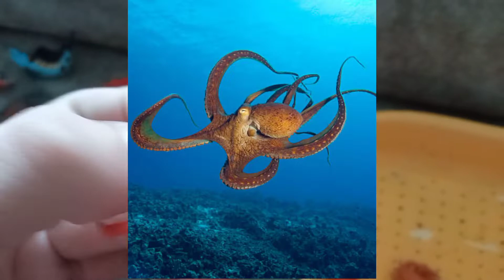Коллекция «Хэппи Бокс - Подводный мир» из пластилина. КТО ОБИТАЕТ НА ДНЕ ОКЕАНА?